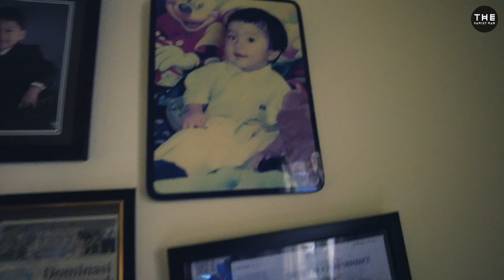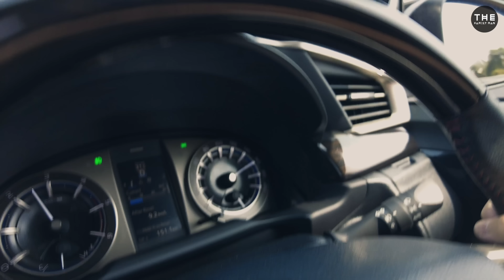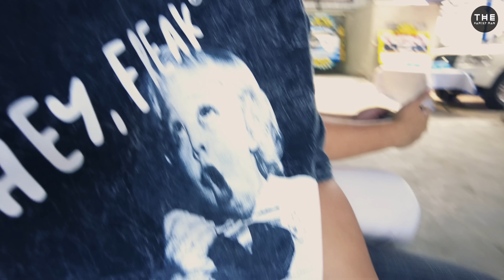blackcat rusuh di solo